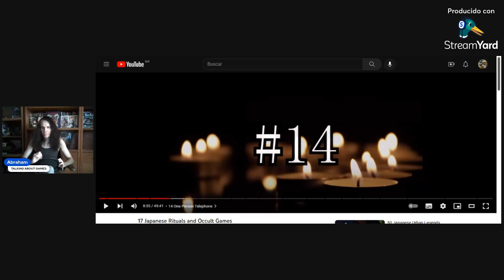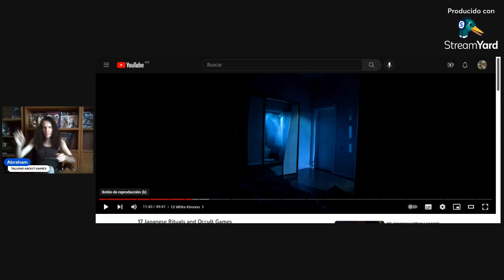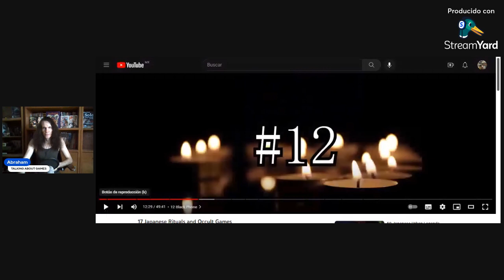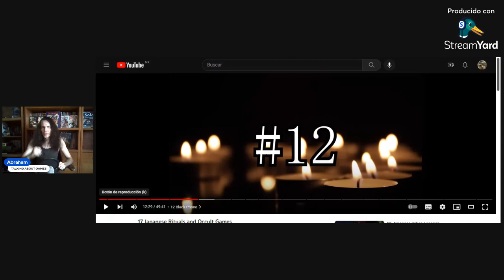Occultist looks at 17 Japanese Rituals and Occult Games, as inspiration for TTRPG horror pt3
My thoughts on some potentially dangerous games.
Or you can send a fixed amount Drivethrurpg gift certificate to that same email, the links below tell you how: